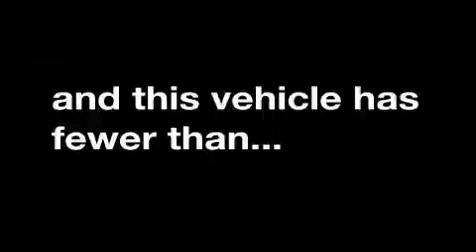2006 Chevrolet Impala Greenville NC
We've been honored to serve the Wilson NC area, we promise that your experience at our dealership will exceed your expectations!

 Year: 2006
 Make: Chevrolet
 Model: Impala
 Engine: Gas V6 3.9L/237
 Trans.: Automatic
 Exterior: White
 Miles: 46,990
 Interior: Almond Leather

 Pre-Owned 2006 Chevrolet Impala Wilson NC